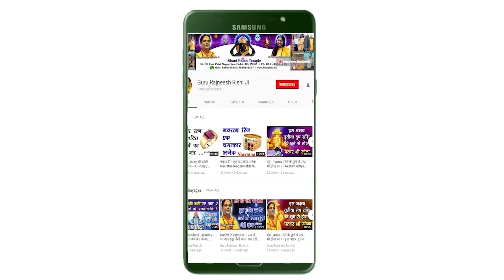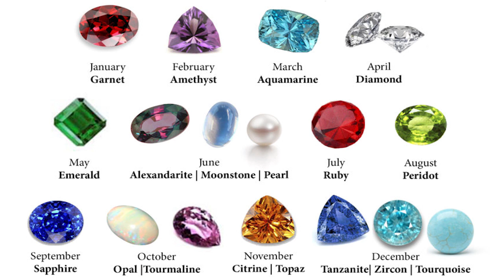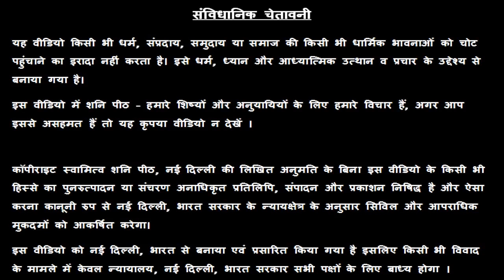youtube video #-BW0dGdmudU